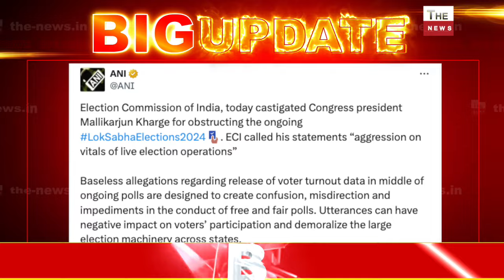चुनाव आयोग ने खड़गे की बोलती बंद की मतदाताओं को कन्फ्यूज मत करें हार के डर से EC पर बौखलाया खड़गे